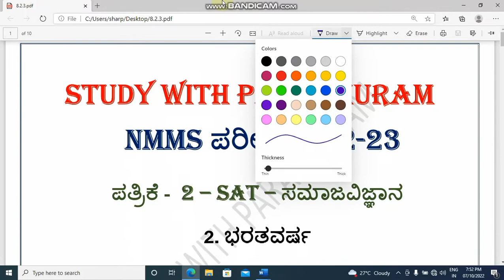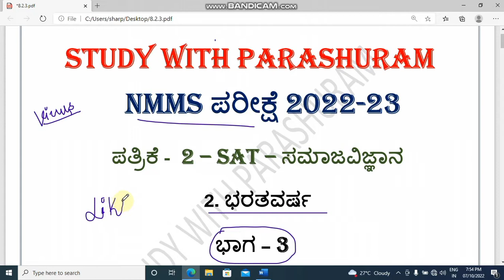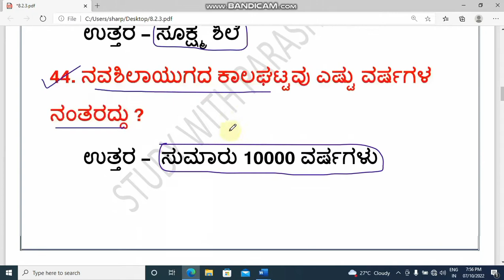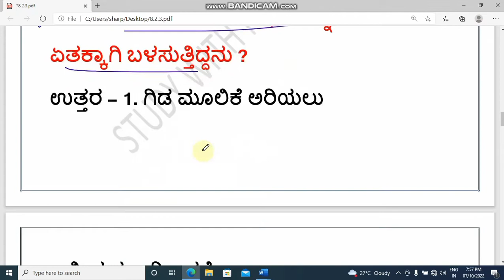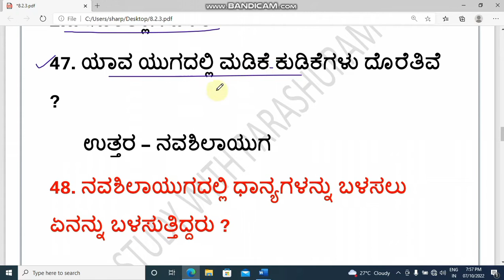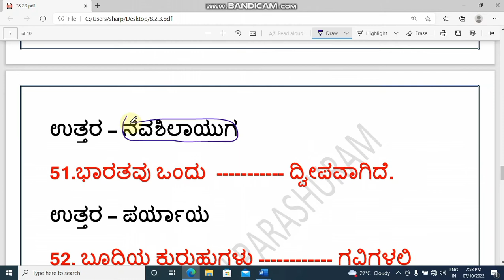NMMS EXAM 2022-23 l Paper 2 SAT ll Social science l 2. Bharatavarsha ll top 20 question part 3